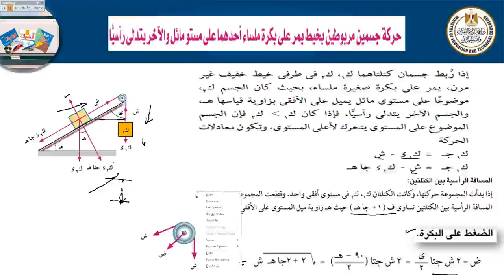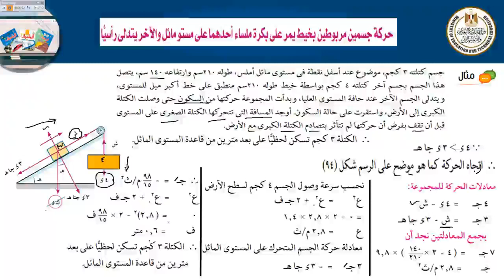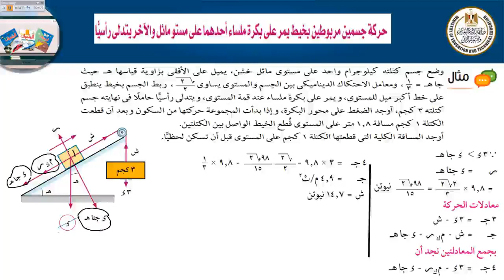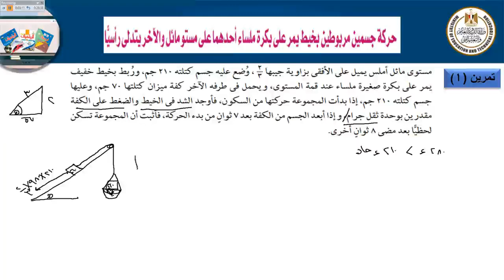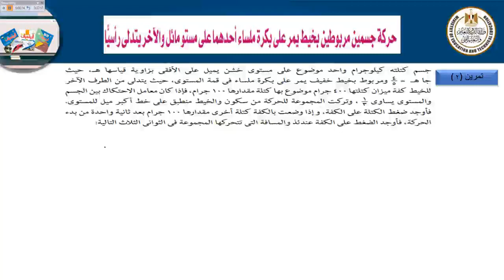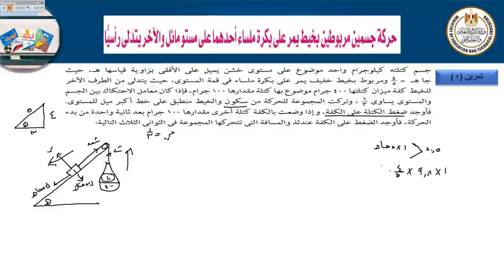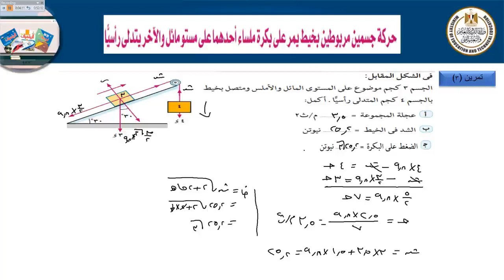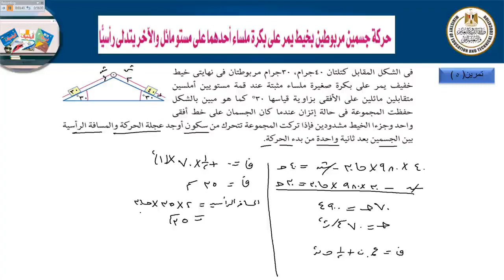حركة جسمين مربوطين بخيط يمر على بكرة ملساء أحدهما على مستوى مائل والاخر رأسياً ديناميكا ثالث ثان